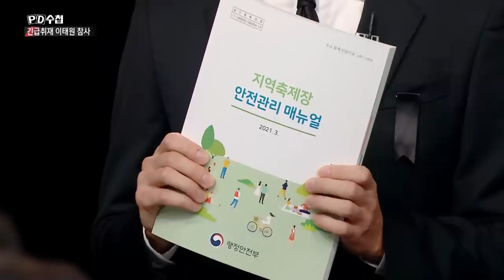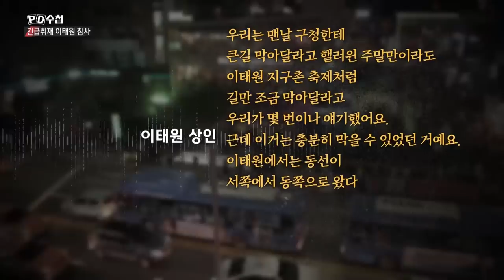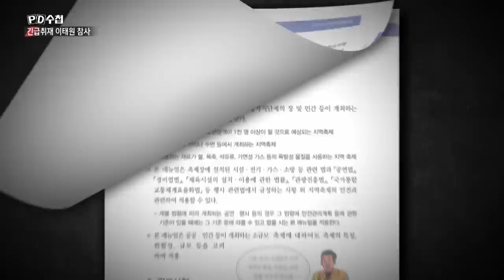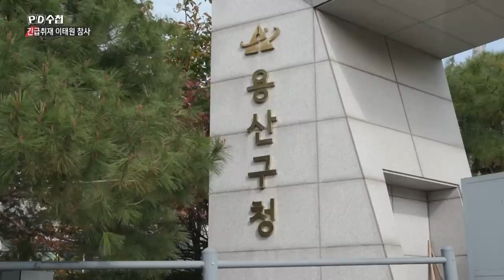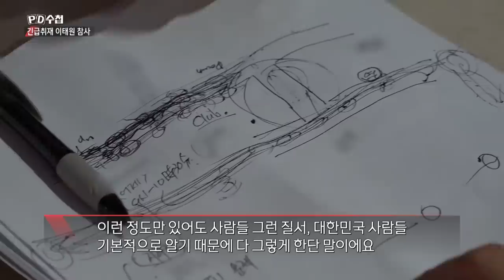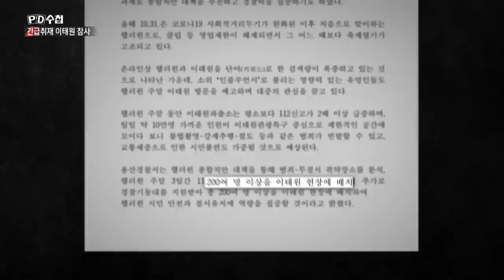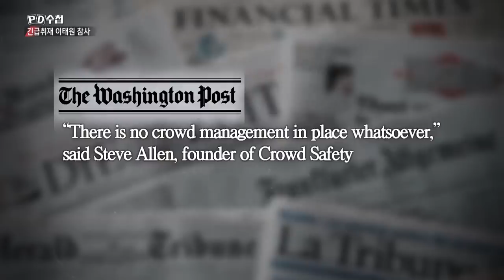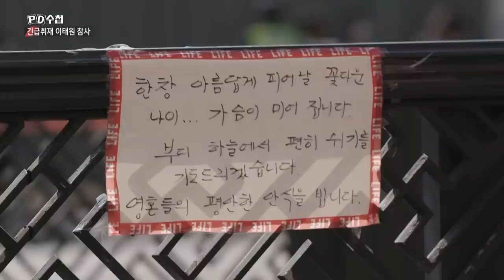긴급취재 이태원 참사 - 후반부 - PD수첩 2022년11월1일 방송